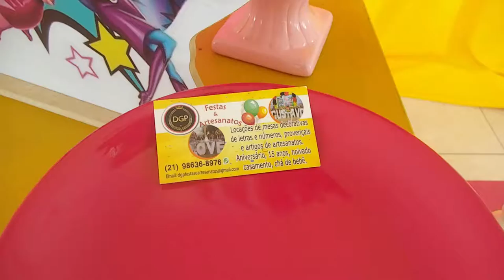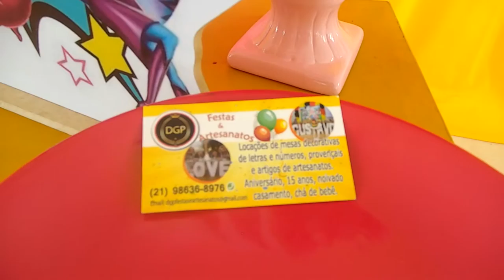DECORAÇÃO DGP FESTAS BARBIE SUPER PRINCESA (21)98636-8976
DGP FESTAS REALIZANDO SONHOS (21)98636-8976